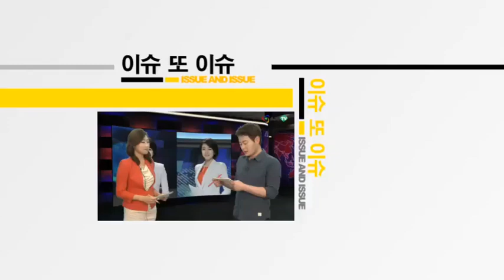[AJU TV] 포천 빌라 변사사건 용의자, 애인이 돈 요구해 살해 “남편은 왜?”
Q. ‘포천 빌라 고무통 변사 사건'을 수사 중인 경찰이 공장 기숙사에서 살인 용의자인 이모씨를 검거했죠?

-포천빌라 변사사건의 이씨가 검거된 것은 시신이 발견된 지 3일 만이고 이씨가 잠적한 지 2일 만입니다.

지난달 29일 포천시내 한 빌라의 작은방 고무통에서 박씨 등 시신 2구가 발견됐는데요.

안방에서는 영양실조 상태의 8살짜리 남자아이도 함께 발견됐습니다.

경찰은 이 집에 살던 아이엄마 이씨를 유력한 용의자로 지목하고 체포영장을 신청했습니다.

검거 당시 이씨는 울면서 시신 2구는 남편과 애인이라며 잘못했다고 범행을 시인했습니다.

이씨는 “내연남은 길에서 우연히 만났는데 돈을 요구해 단독으로 살해했고 남편은 자연사했다”고 진술하고 있습니다.

경찰은 이씨 검거 당시 함께 있던 스리랑카 출신 남성도 임의 동행했는데요.

이 남성은 기숙사 부엌에 숨어 있다 잡혔고 이씨의 휴대전화 통화 내용에 자주 등장한 인물이라고 합니다.

경찰은 현재 이씨를 상대로 범행 동기와 방법, 공범 여부 등을 조사하고 있습니다.

부검을 의뢰해 시신 1구는 지문을 통해 이씨의 남편 박모씨로 확인됐지만 나머지 1구는 부패가 심해 신원을 확인하지 못했습니다.

Q. 여성 혼자서 성인남성 두명을 살해하긴 어려웠을 텐데 공범이 있지 않을까 의심이 됩니다. 범행현장에 방치됐을 아이도 걱정입니다. 우울 증세를 보이고 있다는데 하루빨리 충격에서 벗어나 밝은 모습으로 돌아오길 기대해보겠습니다.